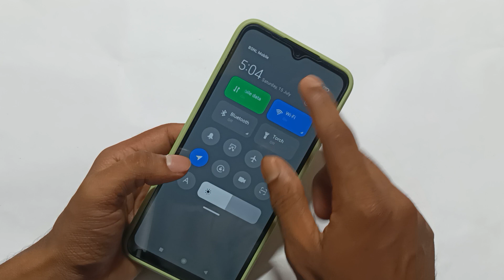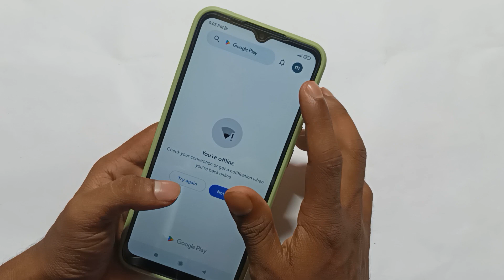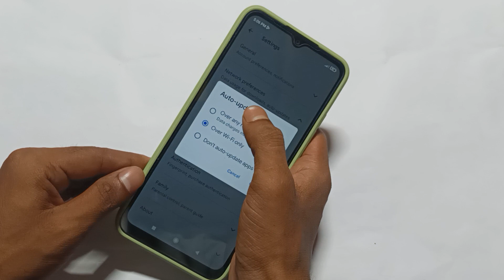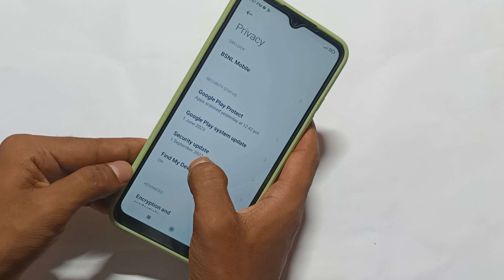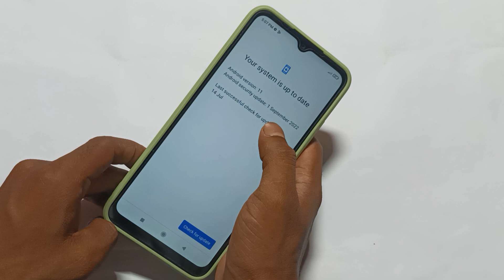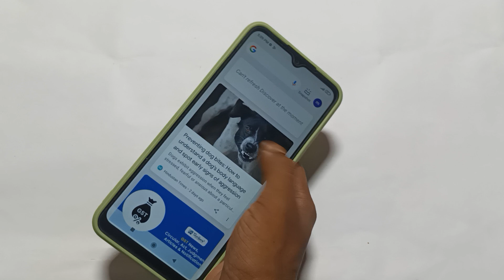Redmi 12c slow charging problem , redmi phone slow charging solution,slow battery charging problem